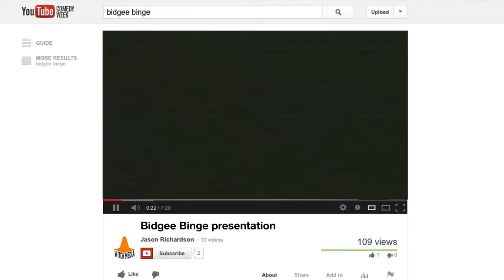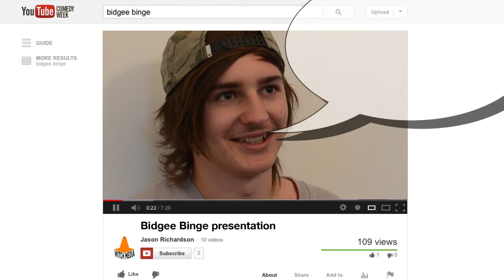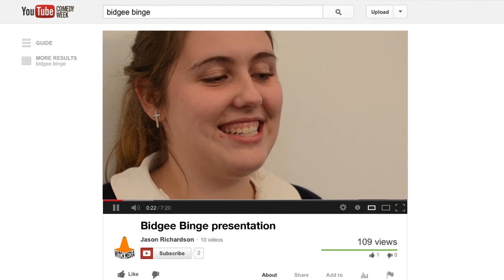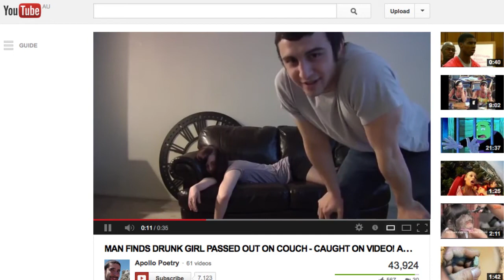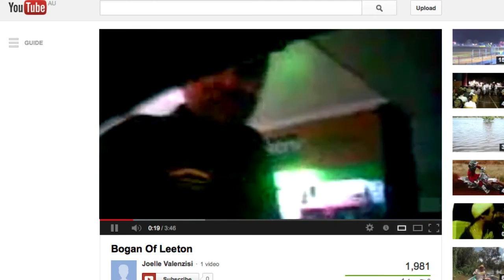Bidgee Binge presentation